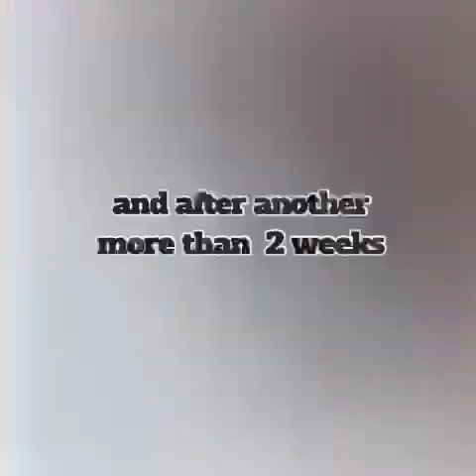COME WITH ME LET'S VISIT CROW'S CHICK AGAIN PART #2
A crow is a bird of the genus Corvus, or more broadly a synonym for all of Corvus. The word "crow" is used as part of the common name of species including: ... Corvus corone – carrion crow (Europe and eastern Asia) Corvus culminatus – Indian jungle crow. Corvus edithae – Somali crow or dwarf raven (eastern Africa)